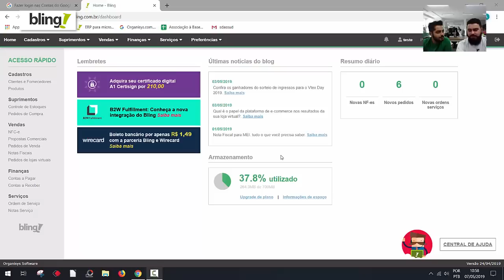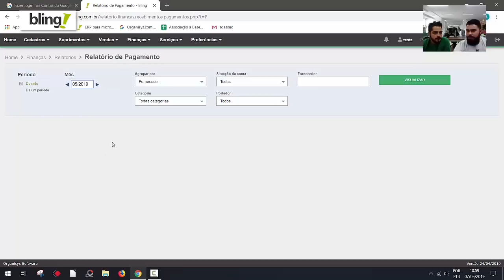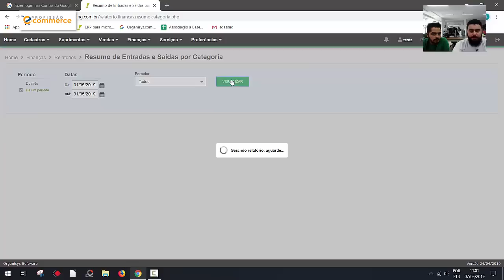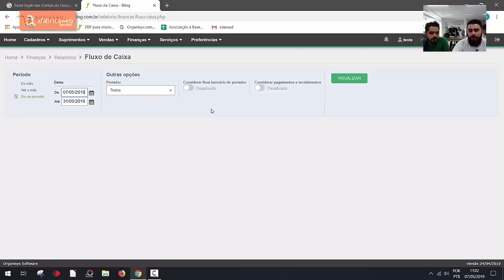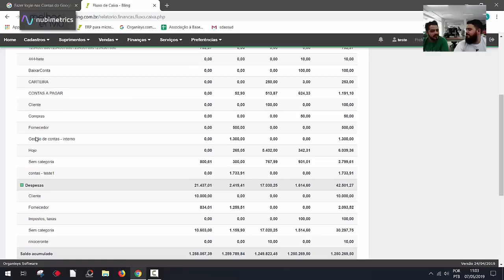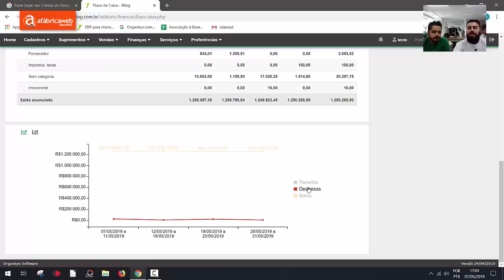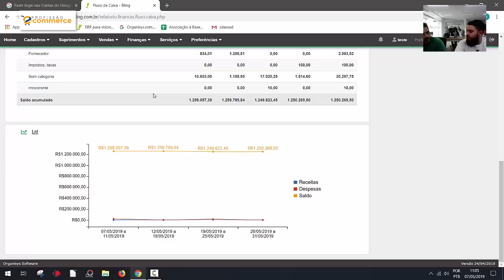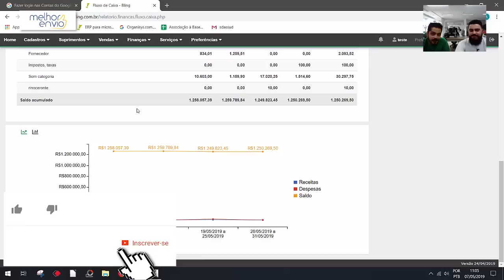Quais Relatórios Ajudam na Gestão Financeira do SEU Negócio Online Vender Mais Mercado Livre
Acesse Abaixo:
TREINAMENTO GRATUITO SOBRE MERCADO LIVRE E LOJA VIRTUAL (+80 AULAS):

Garanta seu Ingresso no Nosso Evento - Profissão E-Commerce 2019:
O Bling possui inúmeros relatórios financeiros, muitos não sabem ou não fazem uso destes relatórios, mas temos:

Balancete
Fluxo de Caixa
Resumo de Entradas e Saídas por Categoria
Relatórios de Pagamentos
Relatórios de Recebimentos
Relatório de Controle de Caixa

Estes relatórios estão disponíveis a todos os usuários, e sim dependem de dados preenchidos anteriormente, sem informação nenhum sistema entrega dados.

Apoiam este Projeto:
Bling - O ERP mais completo do Brasil. Integrado a Marketplaces e Plataformas.

MeliPlus - Hub de integração com Marketplaces - Sem Percentual sobre a venda.

Nubimetrics - Inteligência de Dados de Mercado - Saiba o que vende e quando vende no Mercado Livre.

Tray - Lojas Virtuais e Integrações com os Marketplaces

Soulog - Empresa de Fulfillment armazenagem e expedição de produtos